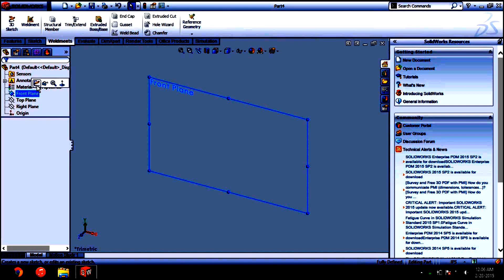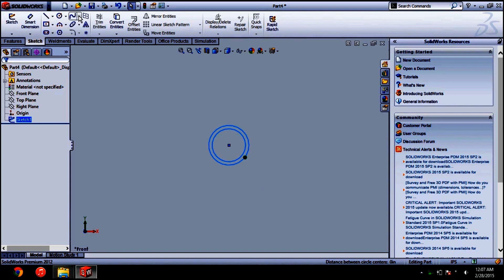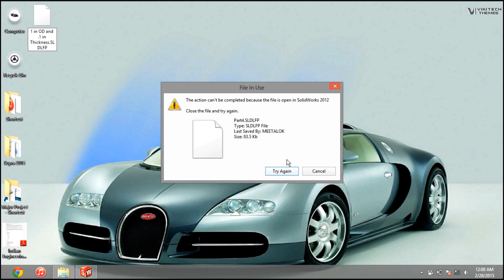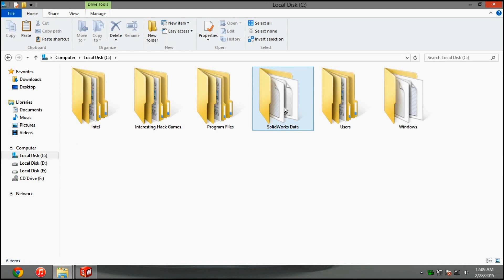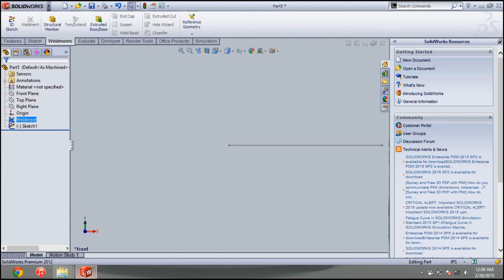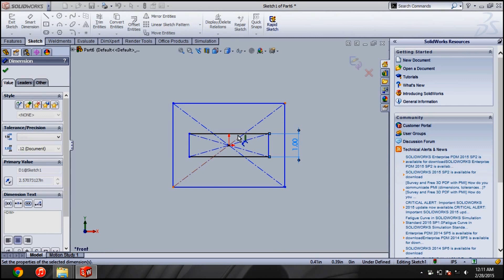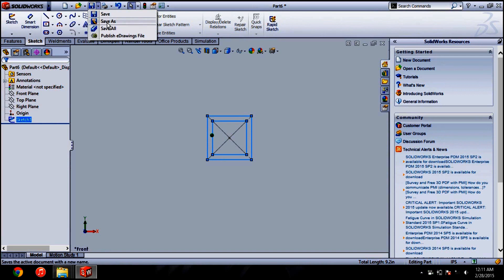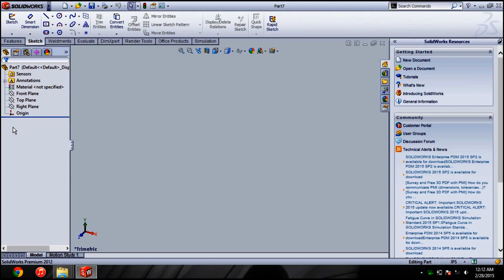Inserting a Library File in Structural Member - A SolidWork Tutorial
Credits
Voice: Alok Nath Sharma
Production: Adarsh Gaurav (KANAV LORE)
Content: Naman Taneja (KANAV LORE)